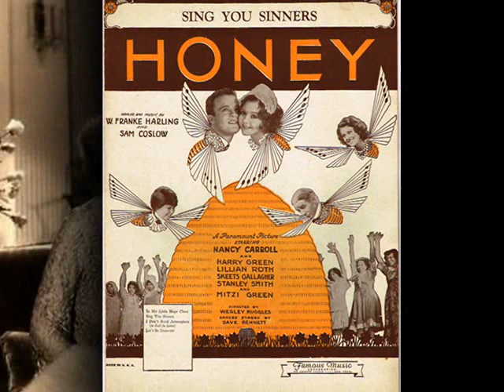The High Hatters - Sing You Sinners, 1930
The High Hatters cond. by Leonard Joy - Sing You Sinners, Fox Trot from Paramount picture “Honey” (Coslow – Harling), Vocal refrain by Frank Luther, Victor 1930 (USA)

NOTE: The High Hatters were a Victor studio orchestra directed by Leonard Joy, an employee of Victor. Joy directed a great number of bands for the company, including the Southerners, his All String Orchestra, and many uncredited bands yet his most notable orchestra was The High Hatters – considered as one of the finest American dance bands of the late 1920s and early 1930s. The Leonard Joy’s High Hatters were contracted with Victor Records exclusively, on the contrary to a number of other bands that also used the name “High Hatters”, such as Webster Moore’s High Hatters on the Columbia budget labels or Phil Hughes’ High Hatters on Perfect.

According to the Paramount film “Honey” in which this song was first released, the slideshow is devoted to Americam film star Nancy CARROLL (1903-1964) who played a title character in that movie. Nancy and her sister were winners in a local dance contest in New York, which led to Nancy's stage career and then on to screen stardom. She became a successful actress in "talkies" because her musical background enabled her to play in movie musicals of the 1930s. Her film debut was in Ladies Must Dress in 1927, which was followed by significant roles she partnered with such film stars as Gary Cooper, Cary Grant or Randolph Scott. However, in 1933 she was released from the contract by the Paramount studio – in spite of her enormous popularity (Nancy Carroll received the most fan mail of  any star in the early 1930), her nomination for the Academy Award for Best Actress in 1930 for The Devil's Holiday (1930) as well as her ability to perform successfully in light comedies, in musicals, or in tearful dramas. She had a reputation as ill-tempered and unmanageable actress which led her to only a 4-movie contract with Columbia in the mid-1930s. The films had not been a success and Nancy Carroll was no longer an A-class actress.  She retired from films in 1938 and returned to the stage. In 1950s she starred in the early tv series. In 1965 she died in her home in age of 61 (the cause of her death was an aneurysm).